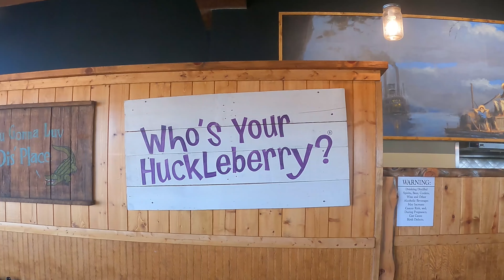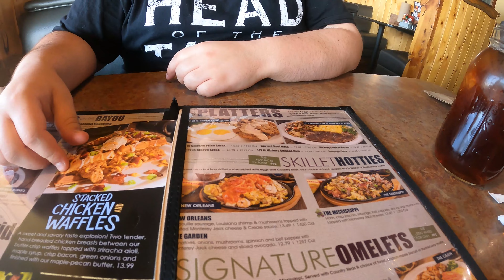HUCKLEBERRY'S - EATING AT THIS LOUISIANNA INSPIRED RESTAURANT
Goose and Logan eat brunch at the Bayou themed restaurant Huckleberry's for some Southern inspired meals.